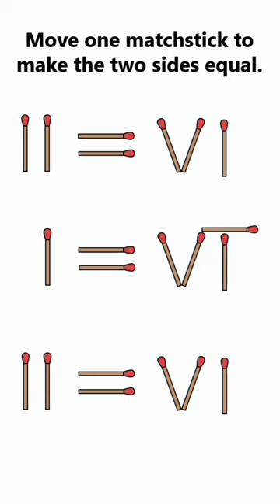Incredible tricky Match stick Puzzle 🧩